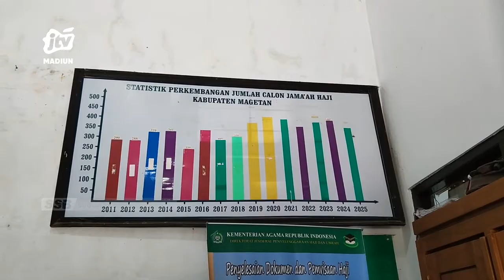MAGETAN - 164 Jamaah Calon Haji Sudah Vaksin Booster, Siap Berangkat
Jamaah calon haji magetan dipastikan bisa berangkat melaksanakan ibadah haji tahun ini setelah dua tahun tertunda akibat pandemi covid-19. Namun jumlahnya tidak banyak hanya 164 orang.